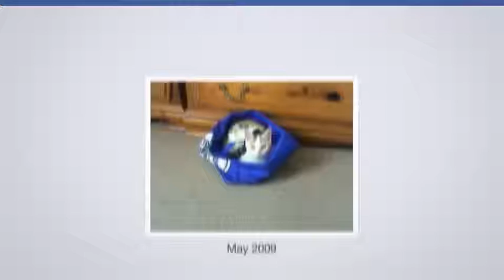My FaceBook Video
Finally got it downloaded...wanted to share since it's full of things I love.  A glimpse in to the other side of my life